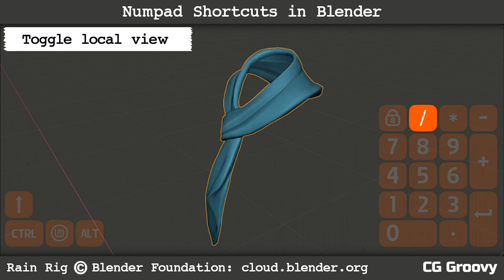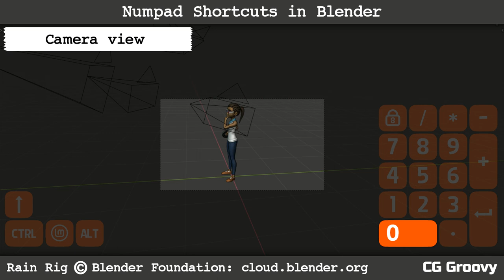Les bases de Blender : Comment utiliser le pavé numérique ( les différentes vues )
FR:
Tutoriel Blender : Comment naviguer dans la vue 3D avec le pavé numérique.

EN:
Blender tutorial: how navigate in the 3d view with the numpad.

[ GREEN SCREEN ]

[ SOCIAL LINKS ]